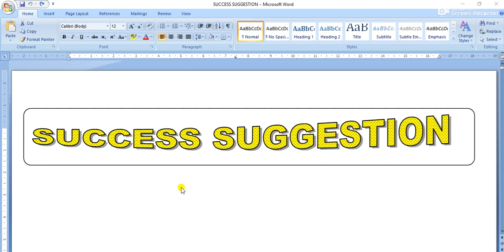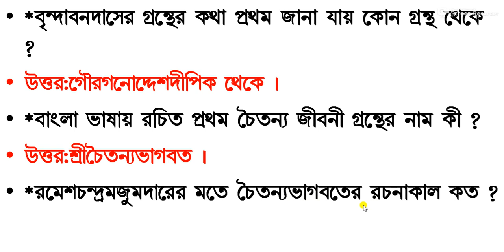Brindabon das, brindabon das short questions , বৃন্দাবন দাস, bengali short questions